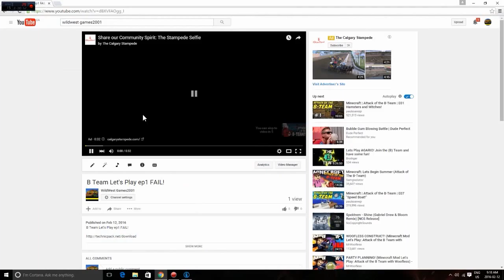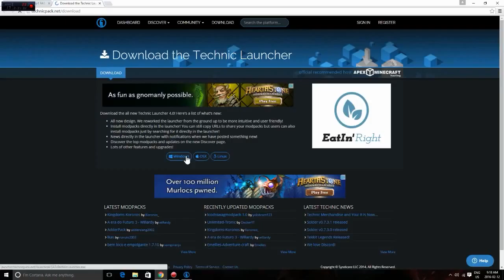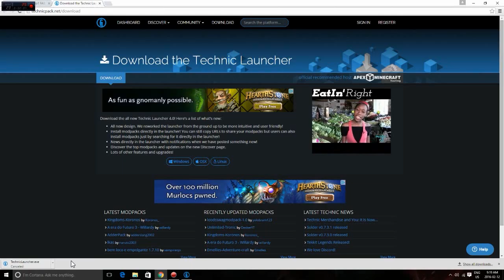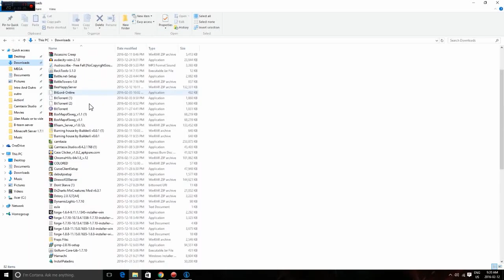How to download tenchnic launcher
Enjoy your mod packs Have Fun